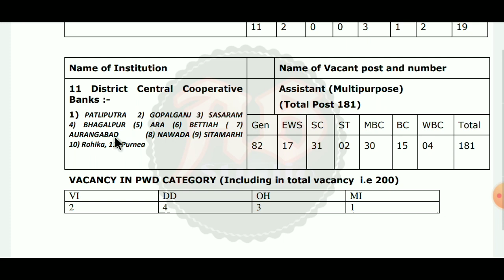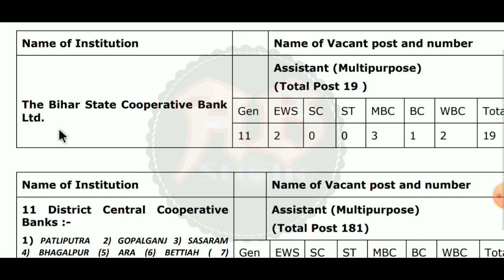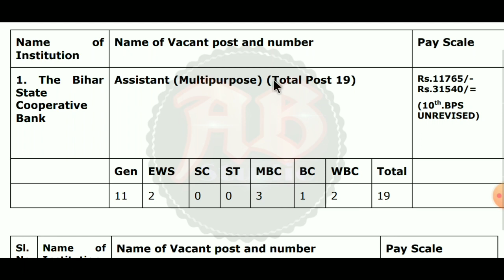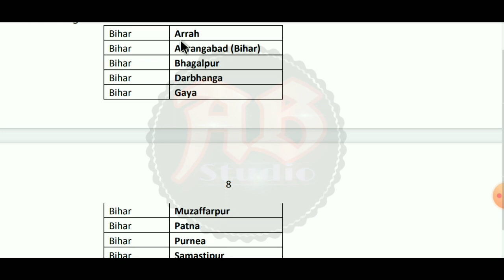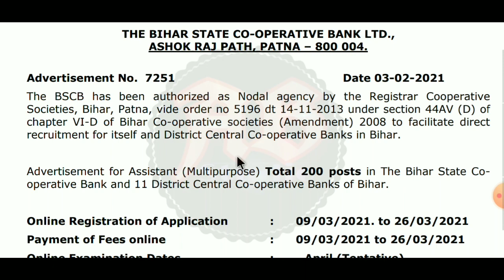কৃষি উন্নয়ন দপ্তরে একাধিক শূন্যপদে প্রচুর কর্মী নিয়োগ| ছেলে মেয়ে উভয় আবেদন করতে পারবেন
"বিজ্ঞপ্তিটি বিস্তারিত পরে তারপরে আবেদন করুন, ভিডিওটিতে বলেছি তবুও নিজেই নোটিসটি ডাউনলোড করুন! আপনাদের কাছে বিশেষ অনুরোধ ভিডিওটি আগে সম্পূর্ণ ভাবে দেখুন | তারপরেই আবেদন করুন আর বুঝতে অসুবিধা হলে নিশ্চিত ভাবে কমেন্ট করুন "All Bangla Studio''ইউটিউব চ্যানেল আপনাদের জন্যই